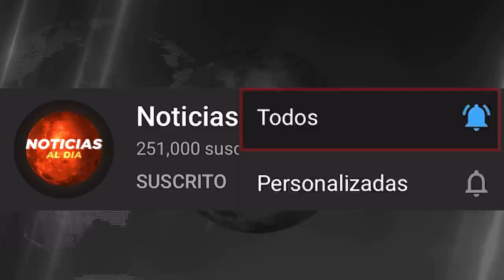BOLIVIA HOY NOTICIAS 07 DE FEBRERO 2022, IMPORTANTE INFORMACION NELSON GALLINATE SEGURO VIAJE HOY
Gracias!